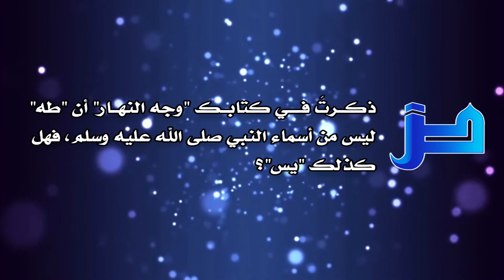المنتقى من فتاوى اللغة والتفسير 62 - هل (يس) من أسماء النبي صلى الله عليه وسلم؟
- هل (يس) من أسماء النبي صلى الله عليه وسلم؟